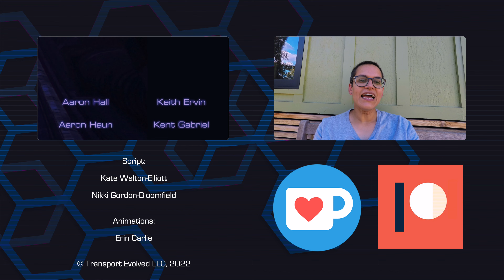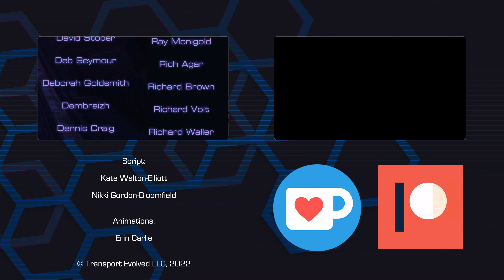Sunday Musing - Is there a gas car you wish was an EV?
It's the weekend, and that means it's time for another Sunday Musing!

Today, we're talking about gas cars. No really. There are some gas cars that we love...except for their power plants. While Kate is generally down for a bit of classic car action (she really wants a converted Chevy Rampside pickup), there are some modern cars that float her boat - and today she's wondering - are there any modern gas cars that you lust after?

...if only they came in electric form...

Sunday Musings are informal vlog-style videos from some of the team behind Transport Evolved. They are non-scripted.